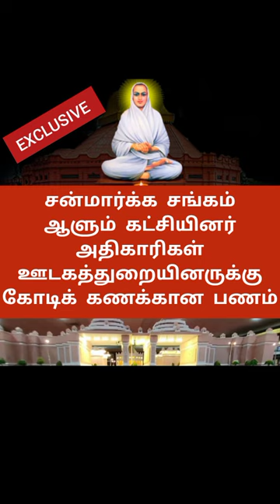வள்ளலார் பெயரில் ஆயிரக்கணக்கான கோடி ரூபாய் சுருட்டல் ?! | விசாரணை | அதிர வைக்கும் பின்னணி Teaser